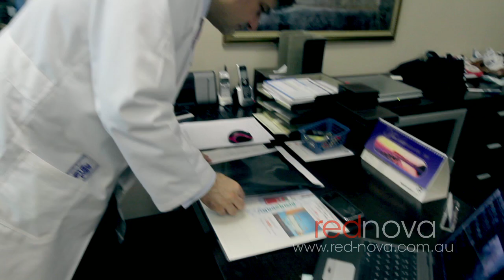Red Nova Media - CPSM Corporate Promo Non-Surgery Edition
This version of the introduction film for The Center for Podiatric Surgery and Medicine without surgical scenes.

The Centre for Podiatric Surgery & Medicine (CPSM) is a provider of Podiatric Surgery in Sydney, Australia. The CPSM group is headed by Mr. Haydar Ozcan, Mr. Mark Gilheany, and Mr Ozan Amir.